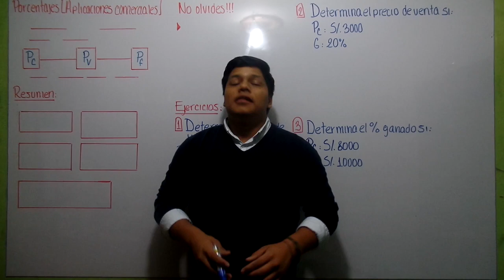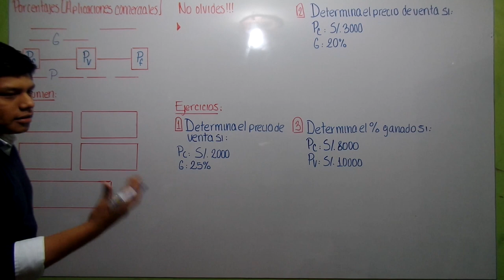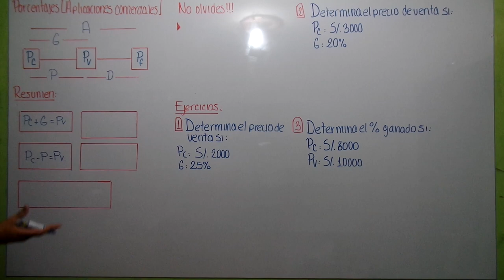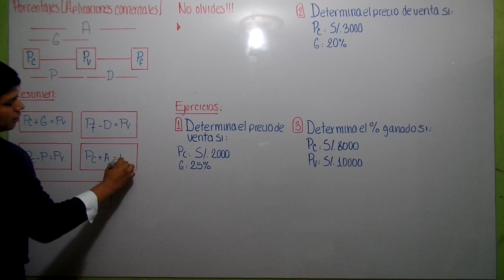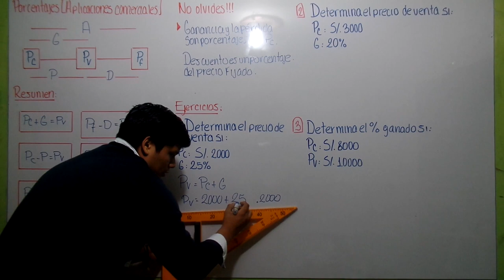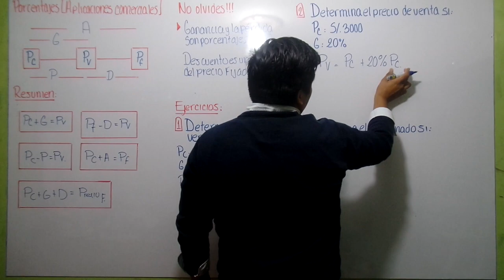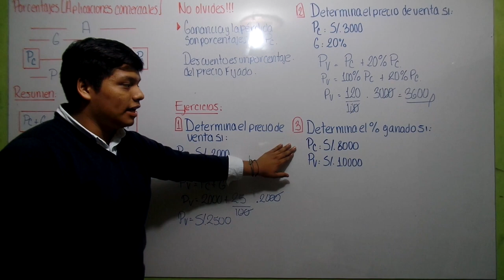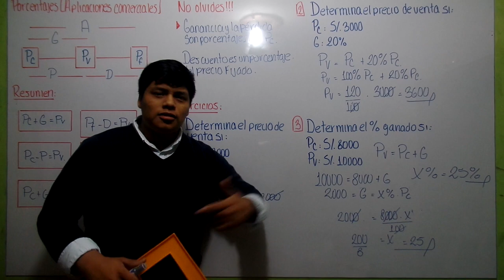3° secc. ARITMÉTICA - Porcentajes (Aplicaciones comerciales) (Teoría)